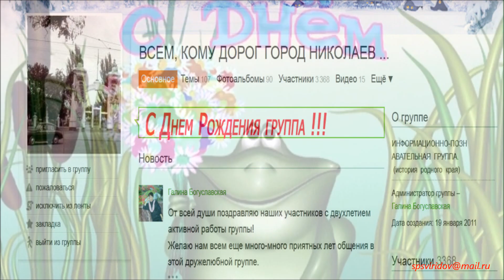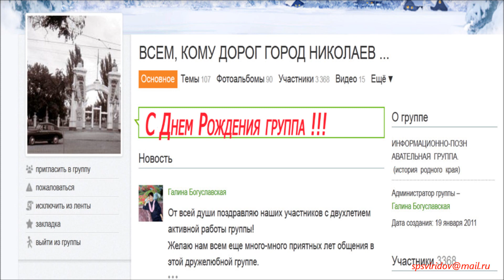С Днем Рождения одногруппники !!!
Два года группе в одноклассниках ВСЕМ, КОМУ ДОРОГ ГОРОД НИКОЛАЕВ ...С Днем Рождения одногруппники !!!